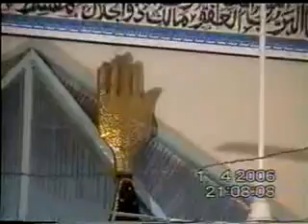Manqabat || Bas Ali a.s. ki baat kro || Ustad Pyare Khan